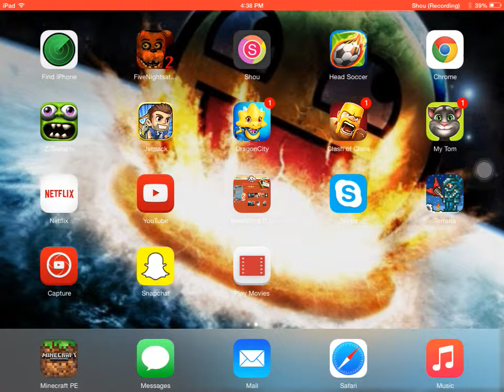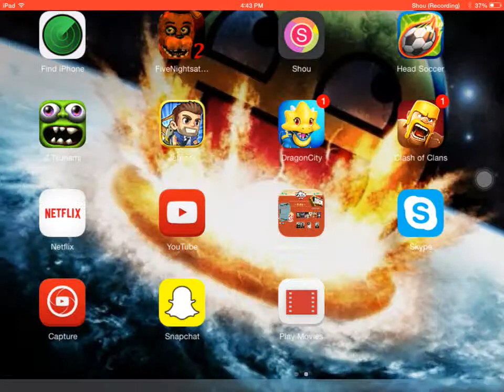Zombie Tsunami game play episode 2